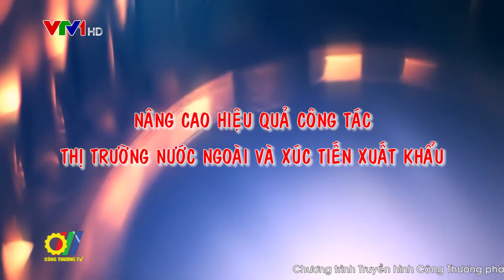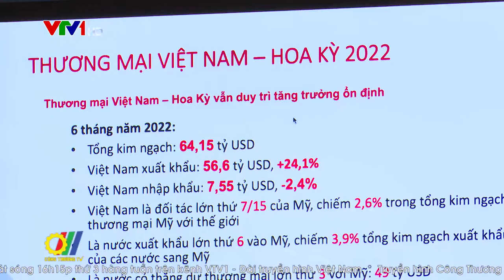Nâng cao hiệu quả công tác thị trường nước ngoài và xúc tiến xuất khẩu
Hội nghị giao ban xúc tiến thương mại với các thị trường ngoài nước vừa được Bộ Công Thương tổ chức vào cuối tháng 7 vừa qua là sự kiện thuộc chuỗi chương trình “Hội nghị giao ban xúc tiến thương mại với thị trường ngoài nước” được thực hiện định kỳ hàng tháng trong năm 2022 và 2023. Hội nghị nhằm cập nhật các yêu cầu xúc tiến thương mại của các địa phương, hiệp hội ngành hàng và doanh nghiệp, đồng thời tạo diễn đàn phổ biến thông tin, chính sách, các quy định, tiêu chuẩn, điều kiện xuất nhập khẩu và cơ hội thị trường nước ngoài phục vụ công tác điều hành hoạt động xúc tiến thương mại và hỗ trợ doanh nghiệp phát triển kinh doanh…